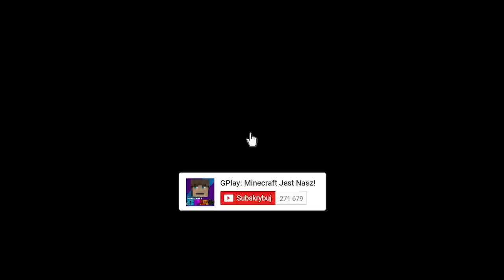GPLAY LECI W KOSMOS Z LUMI W MINECRAFT?!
W dzisiejszym odcinku zobaczysz jak GPlay chciał namierzyć złodzieja, który każdego wieczora zabierał mu krowy z nowej hodowli. Pewnego razu wpada na trop i zauważa, że jego krowy zabiera dziwny ufoludek, który najprawdopodobniej jest z innej planety. GPlay postanawia razem z Lumi polecieć rakietą w kosmos i odzyskać krowy. Czy mu się to uda? Tego dowiesz się w dzisiejszym filmie. Jeśli masz pomysł na kolejny odcinek to daj znać w komentarzu :)